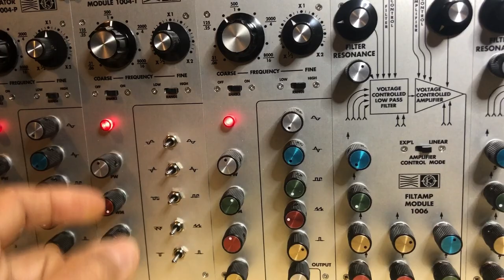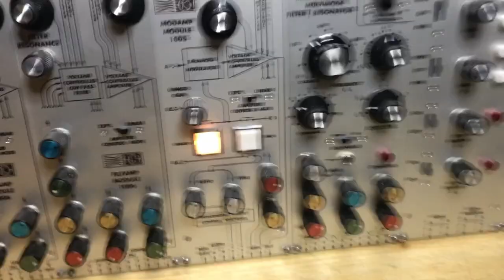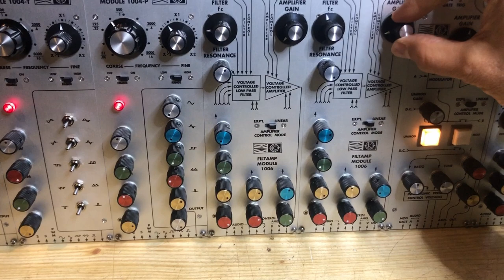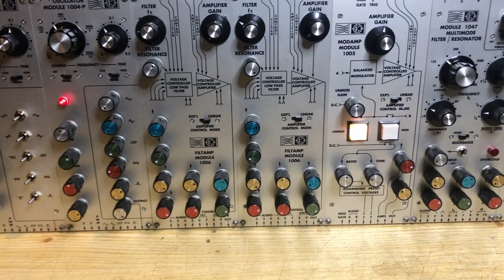Mos-lab 2500 - Random [07]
I’m using the 1036 S&H clock output to clock the 1027 Sequencer and to gate the 1046 Env. Generator. The B output on the 1036 is used to modulate the 1036 clock A, adding more random to the patch.
I'm also modulating the output of the VCA controlling the audio signals to add some movement or dynamic.
I added a small external circuit to be able to do that, transforming a trig into a gate, cause the clock signal of the 1036 is a trig, not sufficient to trig an envelope for instance.
A few typos in the superimposed text, sorry for that.